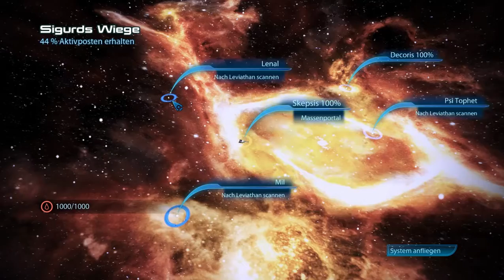Let's Play Mass Effect 3 #076 - Der Planet des Leviathan